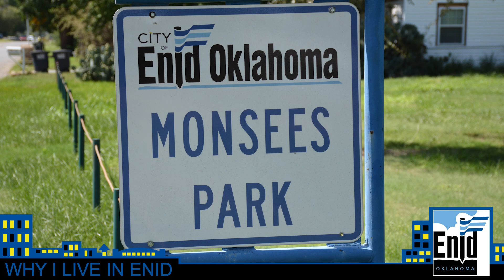Why I Live in Enid - Patricia Monsees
Long-time Enid resident Patricia Monsees tell why she lives in Enid and a brief story of Monsees park.